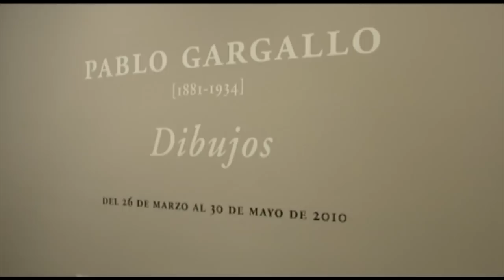Exposición Gargallo - Fundación Botín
La Fundación Marcelino Botin muestra la faceta más desconocida del escultor Pablo Gargallo (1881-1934), con dibujos inéditos reunidos y catalogados por la comisaria María José Salazar. La mayor parte de los setenta dibujos reunidos en la sala de Santander se encontraban dispersas en museos, instituciones y colecciones particulares, entre ellas la de la propia familia del artista. Pueden verse entre el 25 de marzo y el 30 de mayo de 2010.